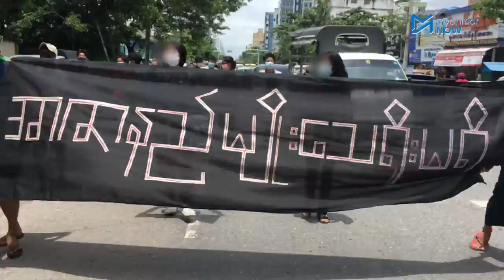"အာဇာနည်မျိုး သေရိုးမရှိ" ဟု လူငယ်များဆန္ဒပြ